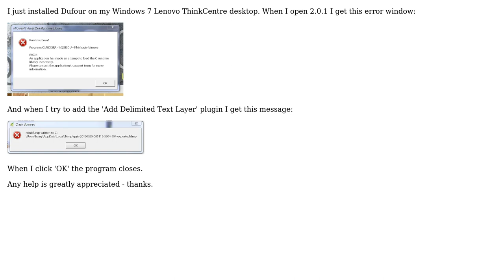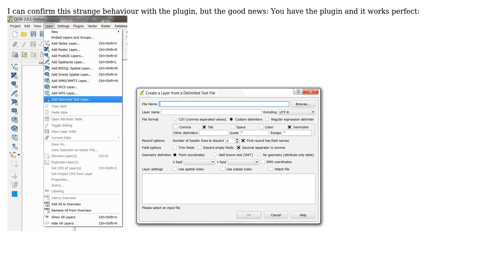GIS: QGIS 2.0.1 Runtime error and crash at Add Delimited Text Layer plugin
With thanks & praise to God, and with thanks to the many people who have made this project possible! | Content (except music & images) licensed under CC BY-SA | Music | Images & others | With thanks to user Kurt user DrDig user AndreJ and the Stack Exchange Network Trademarks are property of their respective owners. You are responsible for your own actions.